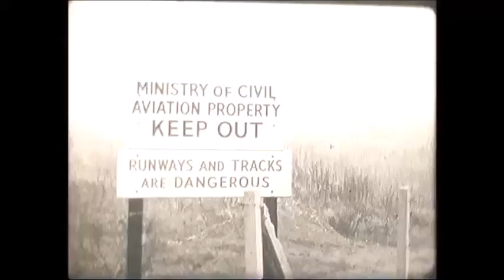Fred Carter Reel 1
This is the first of three rolls of silent film that Fred Carter's niece Linda Wyman acquired from his estate. Dave Smith put Linda in touch with me and I agreed to upload them for her. It is 14 minutes long and believed to be at Fairlop sometime in the 1950's. Fred was a respected engine tuner and modeller. His name is most often associated with Ray Gibbs, Ron Checksfield and Pete Drewell. Fred was a watchmaker to trade and also a keen amateur movie maker, I am guessing that this footage was captured with an 8mm camera.
In this movie you may be able to spot Ray Gibbs, Ron Checksfield, Ron Davenport, ? Macness (sp?), Fred Carter himself in a balaclava trying to warm up, Ron Irvine,Johnny Hall, Ken Muscott, Ken Marsh, Pete Drewell and Len Steward. If you recognize the location or the event and can date it please add in the comments. Likewise if anyone can correct the names or add to them, please do so in the comments There are two more reels to follow and I hope you find them interesting, they should at least jog a few memories..!